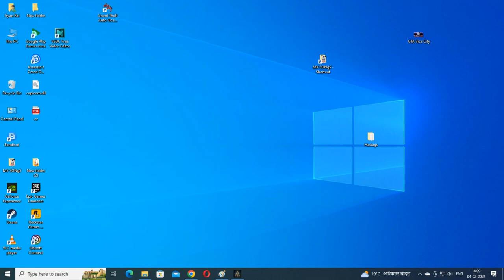Part-4- Assassin's Creed Odyssey Full Game Walkthrough - No Commentary - Let's play and Enjoy.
Assassin's Creed Odyssey Walkthrough - Let's play Easy way to complete the Mission Below:

A-Musing Tale, Battle of AmphipolisWhere it All Began, Dinner in Sparta"

Overview:-
Assassin's Creed Odyssey is a tribute to the cultural heritage of Ancient Greece, its fascinating mythology, and the stories depicting Gods, heroes, monsters, and places. Many iconic mythical creatures have a role in the game's storyline in the form of missions that the player needs to complete